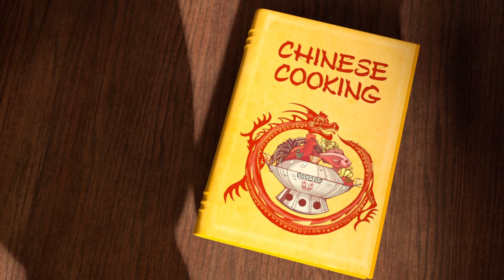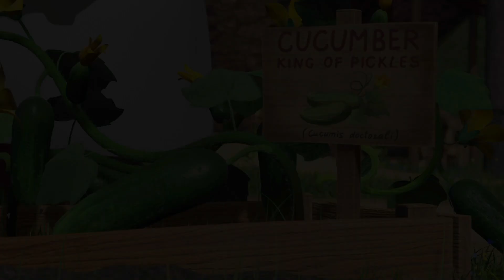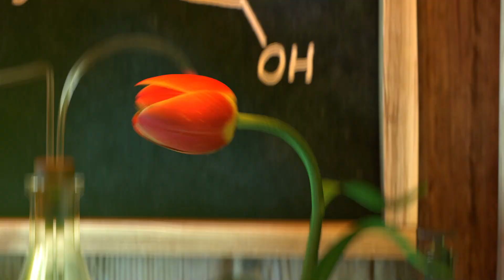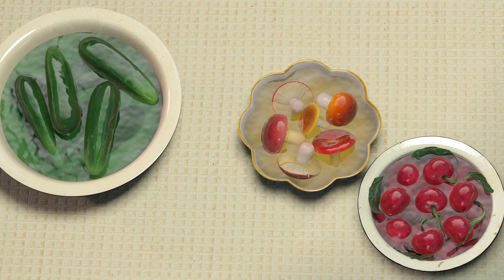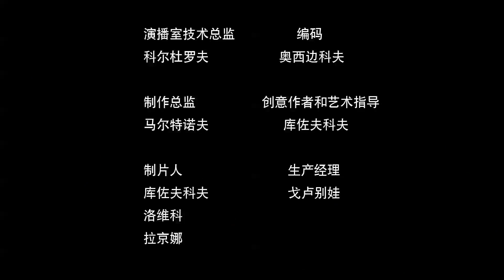玛莎和熊 🍨👱‍♀️ 做点吃的吧 🍓🍒 合辑 🐻👱‍♀️ Masha and the Bear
✔ 保卫家园 🐇🥕 12 集
✔ 祝你好胃口 🧑‍ 24 集
✔‍ 生长因子 👩‍🔬 30 集
✔ 果酱日 🍓🍒 6 集
✔ 甜蜜的生活 🍨 33 集